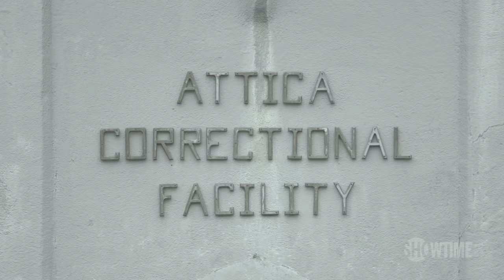Attica Official Trailer (2021) | SHOWTIME Documentary Film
2022 ACADEMY AWARD® NOMINEE - Best Documentary Feature. Attica details the five-day prison rebellion that transpired in the fall of 1971 in upstate New York and still stands as the largest and deadliest the country has ever witnessed. More than a simple recounting of the five days of rebellion, ATTICA will also offer a broader understanding of the Attica tragedy in the crosscurrents of politics, race, power and punishment during the early 1970s. Through expert voices and archival images of urban and suburban life, the film explores the tensions between a young, radicalized population of mostly Black and Latino inmates, and correctional officers from a predominately white company town, where the Attica prison was the primary employer for generations of families. ATTICA examines inmates’ demands for recognition of their humanity at the culmination of a moment where racial justice activists embraced prisoner rights as an extension of their fight for civil rights. Streaming with the Paramount+ with SHOWTIME plan.